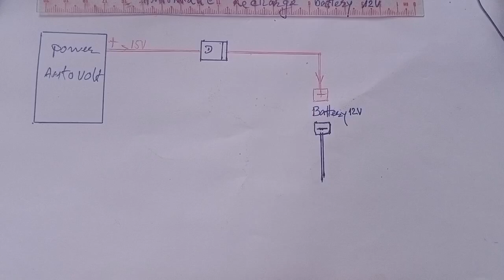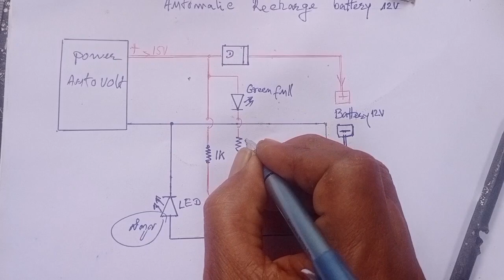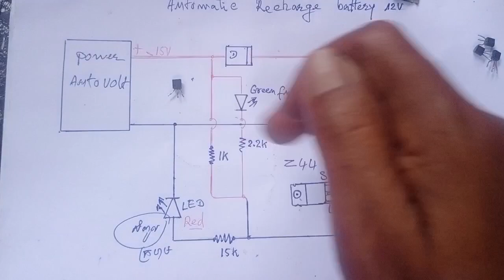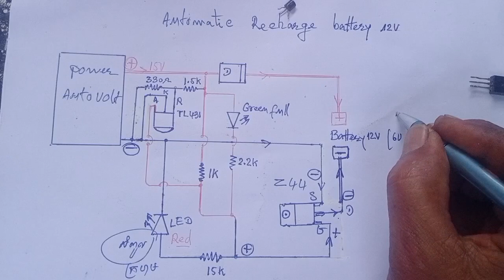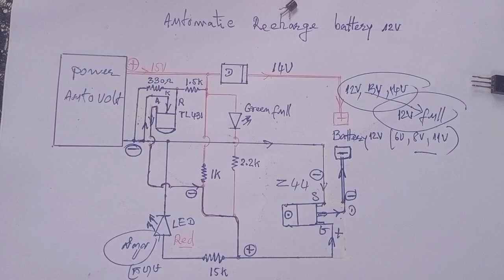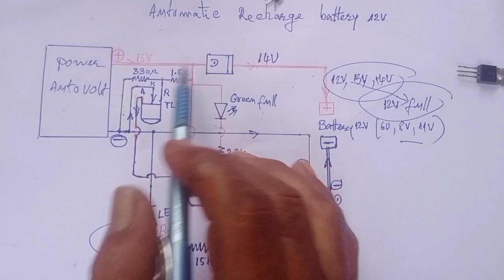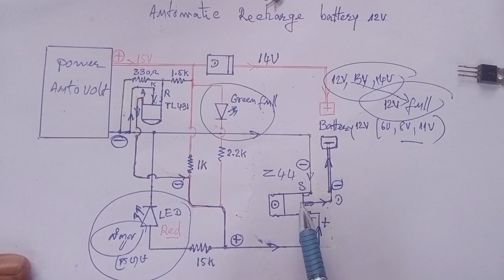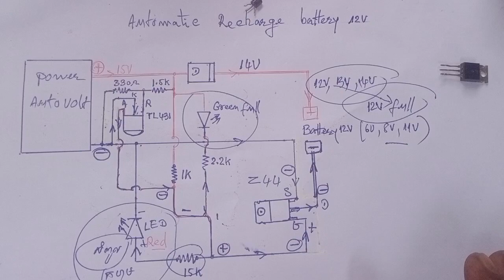@ automatic voltage recharge battery circuit diagram.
how to make circuit diagram automatic recharge battery.